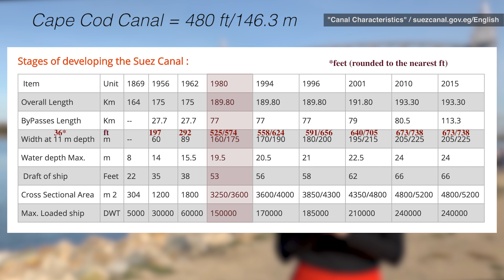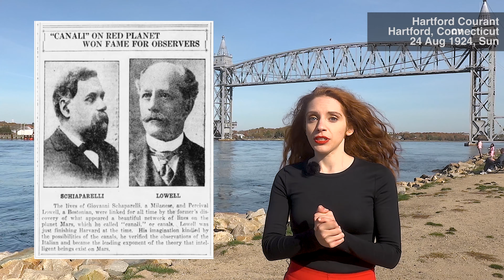Why I Can't Show You The Widest Canal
Cape Cod Canal in Massachusetts holds the title of “Widest Canal” in The Guinness Book of World Records. But is it, really? The widest canal ever known to humankind is a bit further away than you might think…

THANKS/ACKNOWLEDGEMENTS
-Many thanks to the Cour of Engineers at the Cape Cod Canal for allowing me to make this!
-Additional footage by Ash, who made this video possible by driving me around, somehow putting up with my need to get one perfect take with the patience of a saint, and providing necessary food and sanity.
-There's an easter egg in this video. If it gets around to the person whose work it references: there's no hiding certain similarities between the intended premise for this video and the video I've referred to. I made it to poke fun at myself for being unable to produce something of comparable scope and relevance, despite my best efforts. Any other similarities to that, or any other, video are coincidental. (Except for the "I could have flown across the world" bit. I couldn't have pulled that off, either.)

➡️➡️Why I can't afford to continue this channel and 4 (free!) ways you can help⬅️⬅️
When I started this channel, I knew it was an investment I wouldn't necessarily see a return on. Passion is worth that, sometimes. But many of my videos (this one included) consumed far, far more resources than I'd allocated. Personal circumstances combined with unforeseen disruptions in filming have now caused enough videos to fail that I've depleted my long-term budget. In short: things go wrong and ideas fall through.
-Why don't you just switch to a different format?
For the type of content I make, whether or not an idea works often hinges on "place". I don't film on location for the pretty backdrop; the places I go to are necessary teaching points. They facilitate the story and, most crucially, serve as the key anecdote I teach through to make a much larger point. If I'm working with an institution, I often have to visit more than once: first for research, then to film.
Could I make low-budget videos? Yes, and I have - but they're not what is going to sustain this channel. "Unqualified person talking in front of a wall" style videos won't be fun for me to make - and most importantly, won't be fun for you to watch. While voiceover and stock footage videos have their place, it's not my place. I make this style of content partly because it plays to my strengths, but mostly because it's the type of content I find most engaging and I genuinely believe there needs to be more of it in the world. Making occasional concessions is normal and necessary, but that's not what I want to bring to this platform and you'll lose interest quickly.
I don't feel I've earned it. Although I have ideas for content exclusive to patrons, putting information behind a paywall goes against what I believe in. If I do start a Patreon, I first need to feel secure in knowing what I'm sharing here, as well as the additional content there, provide you with actual, literal value.
Subscriber count shouldn't matter, but it does establish a certain credibility when I reach out to institutions/location managers. That expands the scope of what I can make, including projects that are local.
✅ Share these videos with people who may enjoy them! I cover a wide range of topics; if you know someone with whom a particular video resonates, pass it along!
✅ Share these videos on relevant platforms! This is huge. I've gotten opportunities to create because people heard of my channel through Reddit. I don't typically use it or other websites/servers where videos get posted to relevant audiences, so I don't know what's out there. If you know of a place to post a video to people who want to watch it, by all means, please do!
✅ Engage! They may or may not appease the algorithm, but doing them is more likely to than not doing them.

Capt. Butler, Gerald. A Military History of Cape Cod Canal. Arcadia Publishing, 2002.
Conway, North J. The Cape Cod Canal. The History Press, 2009
(And many more; I'm out of characters!)